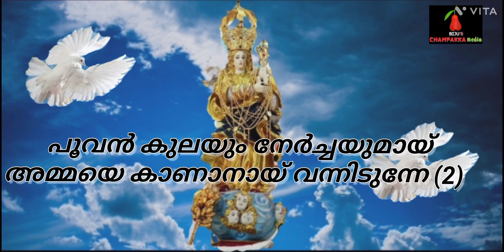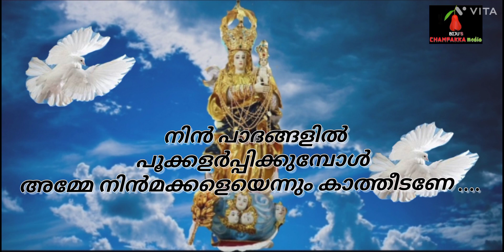മുത്തിയമ്മെ നിൻ നടയിൽ ( അമ്മയെ കാണാൻ ) Karoke with Lyrics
Lyrics, Music, Singer and Director - Biju Chalakudy.